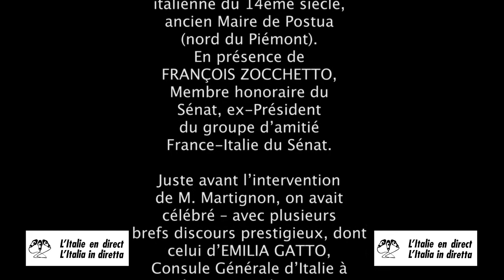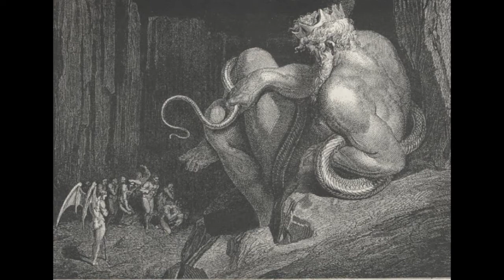Claudio Martignon : Chant V de l’Enfer de Dante, Paolo et Francesca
Quelques extraits de la présentation en langue italienne, le 25 septembre 2019 à la Maison de l’Italie de Paris, du célèbre Chant V de l’Enfer de Dante (Paolo et Francesca) par Claudio Martignon. Septembre 2019.Vidéo postée sur le site L’Italie en direct : italieendirect.italieaparis.net